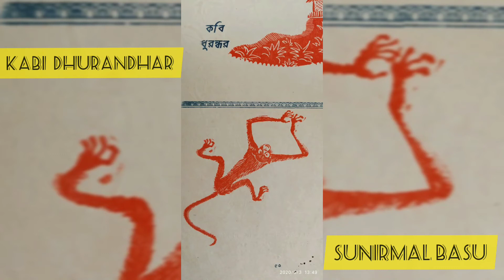Bengali Audio Book।Funny Story।Writer Sunirmol Basu।Kobi Dhurandhar। Narrator। Jayita Halder Ghosh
A short story about the funny incident of school life।গল্প।কবি ধুরন্ধর। লেখক সুনির্মল বসু।গল্পপাঠ। জয়িতা হালদার ঘোষ।
Video Courtesy ।Sagnik Halder।